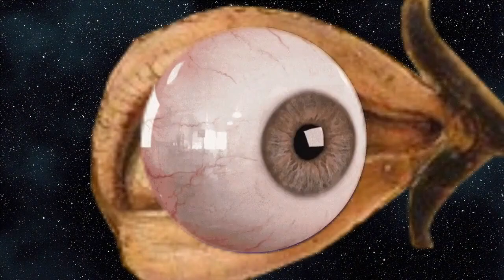Empowering the Next Generation: The Key to Building a Technological Utopia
In this conversation, Nigerian educator, Mr. Amara Sesay imparts his insight on the significance of cooperation within the tech community. He holds that the ultimate goal of creating a technology-based utopia can only be achieved through the cultivation of future leaders in technology; by educating our current children to become leaders of technologies, not merely consumers.  With this in mind, he calls upon developers and designers to join him in his efforts at the WiseTeen Impact Lab, with the aim of producing technologies that empower children and inspire them to take a leadership role, rather than merely being passive users. Mr. Sesay believes that, by instilling in children the belief that technology can be used to address the problems faced by others, they can harness its power to bring about positive change.

00:00 Education for the digital leaders of tomorrow
00:00 theme song (written, arranged, mixed and performed by Neal Rosenfeld, sang by Jennifer Youngs)
00:35 welcoming message
00:40 introducing Amara Sesay
01:30 mismatch between learning in school and what is needed in today's world
02:11 started designing programs around children and technology
03:36 validation and iteration
04:15 great technology puts children at the center
05:31 designing for markets can harm children
06:55 how do you use technology in education?
07:34 designing 10 for 10: involving children in the funding of other childrens' education
08:04 start simple!
08:46 sometimes you can use tools that you already know for new purposes
09:36 democratization of complex technology
10:48 key goal of Wiseteen Impact Lab: to help children become leaders in technology
12:12 with many technologies, we become the product
12:33 a new movement towards democratization: it's important for educators
13:51 from having an impact on one's own houshold to having impact on the world
15:48 how old should children be when they are introduced to technology?
16:36 the complexity of cultural context
17:16 inequality as the driver for differences in early exposure to technology
18:33 the role of peer pressure to expose children to technology early
19:41 technology perpetuating inequality
22:34 the importance of looking at technology holistically
27:47 a call for a university course on utopias and dystopias of technology
28:32 the movement towards a collaborative economy: building technology as a form of conversation
32:39 collaboration instead of command and control
34:55 we can expose and guide the children, but they are the ones with the fresh ideas
36:10 educators must provide the shoulders of giants for the new generation
38:14 everyone is valued, differences are valued and everyone can contribute
39:42 Amara calls for designers to build technology around children
40:16 WiseTeen Impact Lab: making children leaders of technology
41:31 asking you all to keep the conversation going
42:02 announcements about the show and what is to come next